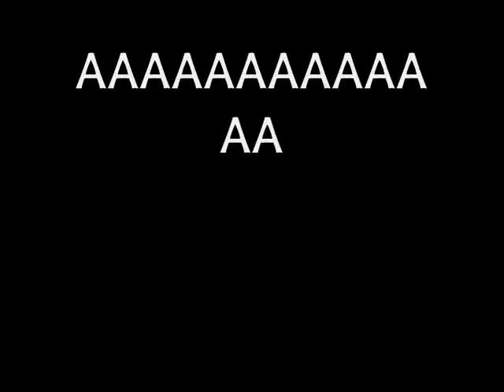110701 Danny Ahn's Mega Concert (2pm, f(x), 4minute, Kim Hyunjoong, Secret, etc)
Korea photos 2 danny ahn concert pictures